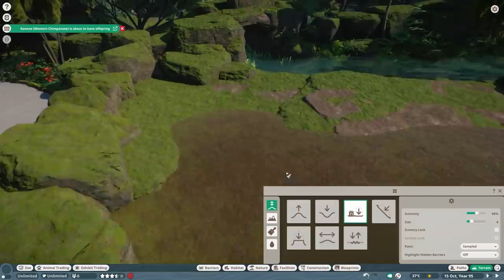🐊 Ultimate Bongo Habitat & Safari Boat Ride Station | Planet Zoo River Safari Adventure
Planet Zoo Bongo Habitat Build & Building a Boat Ride Station for the Safari Boat Ride aka River Safari Adventure in this Planet Zoo Speed Build video with Bongo Enclosure and Exhibit Design in Sandbox Mode | Africa Pack DLC | African Savannah | In this episode, we build the very last habitat which is for the lovely Derpy Bongo Face! and we build a station for our Safari Boat Ride. Let me know what you all think of this last Safari Boat Ride speed build episode. Much love, DeLady

00:00 Intro
00:06 Speed build
14:13 Cinematic Shots